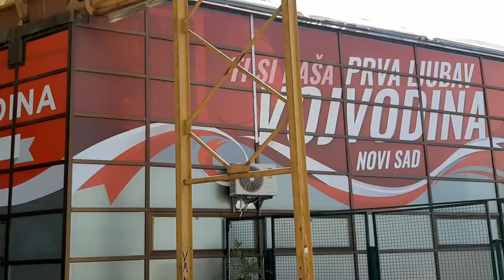Promotivni video za najavu nove sezone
Naši igrači pričaju o tome šta je tim, ko sve može biti deo tima, ko pobeđuje na terenu i koliko znači podrška